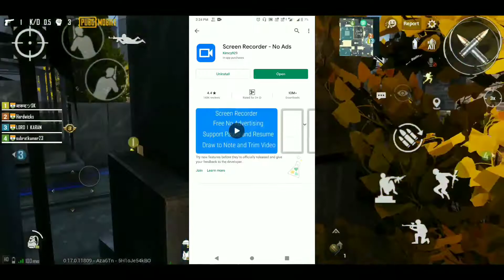How to record Pubg Gameplay with (internal sound) : No Root, without Pc.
is video me Maine bataya hai ki , kaise aap apna pubg game ko record kare , internal audio ke sath , vo bhi  bina root ke without Pc.
Warning💥: if you select high resolution , then you can feel lag.

agar video achha lage to like jarur karna ,